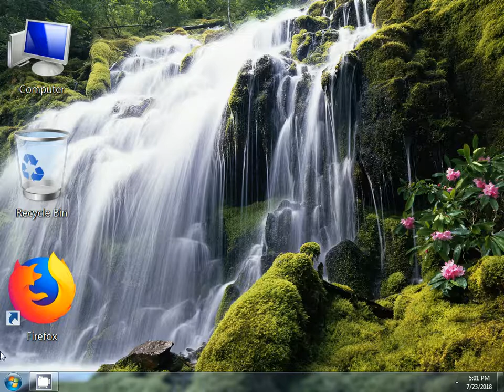How to set the Bubbles screen saver